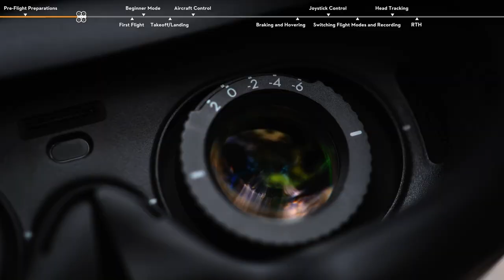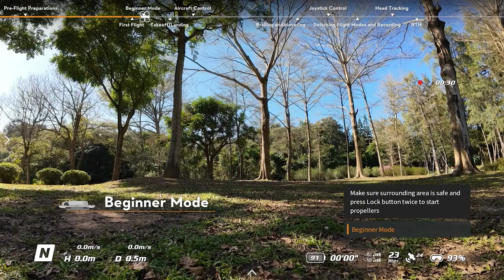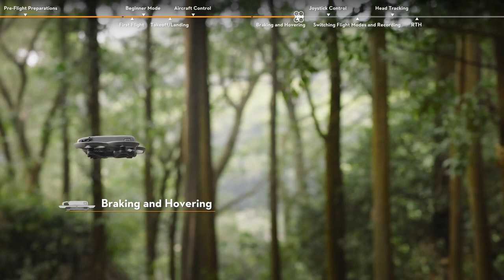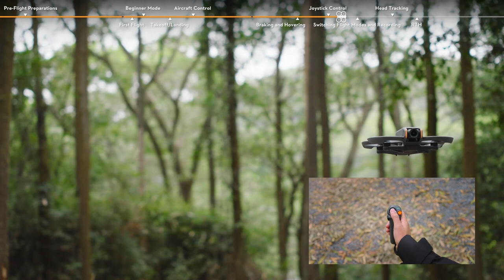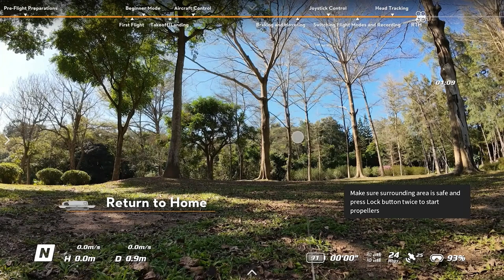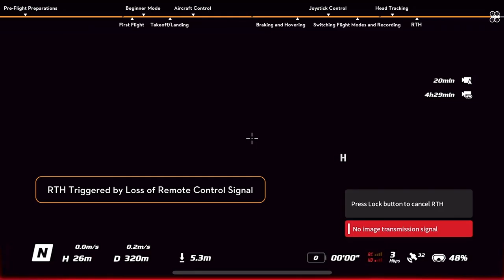Tutorial DJI Avata 2 Primeiro Uso em Português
Este tutorial visa orientá-lo no processo de desembalagem e 1ª utilização do drone FPV DJI Avata 2.
Tutorial completo em português
Essa é uma versão traduzida do tutorial oficial da DJI